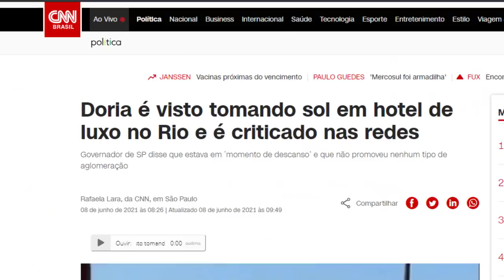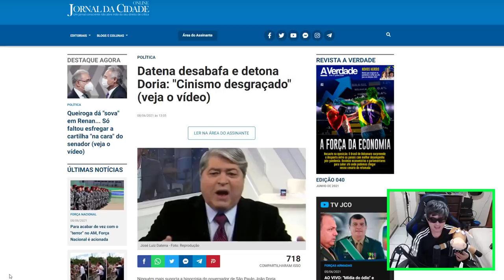ARREBENTOU! DATENA ACABA COM DÓRIA !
Após Doria ser visto tomando sol em hotel de luxo no Rio foi muito criticado pelo apresentador do Brasil urgente da BAND de televisão Datena que desabafou  e disse para João Doria: "Cinismo desgraçado" !